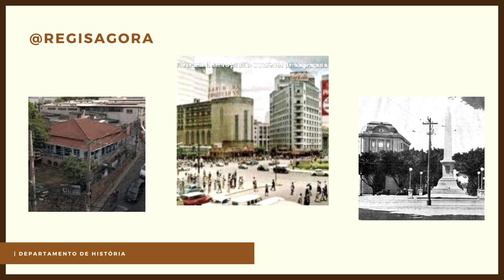LEMBRANÇAS ANTIGAS DE BELO HORIZONTE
ALGUMAS FOTOS QUE RETRATAM A BELO HORIZRNO